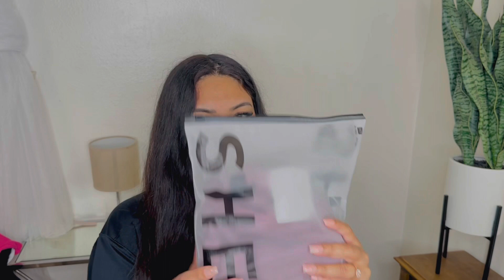Charlotte Russe, Shein haul 🛍️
I hope you enjoy this short video of my little haul, I usually do try on hauls but was extremely short on time but did not wanted to procrastinate on this video and wanted to be more active here.